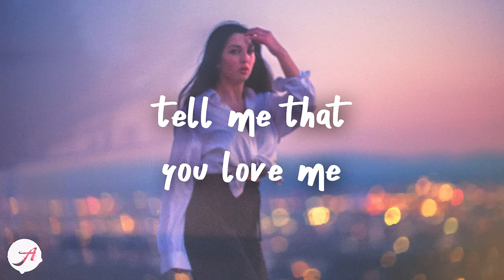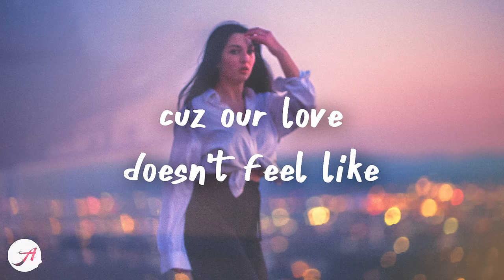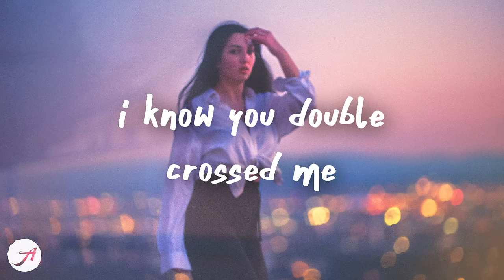JVKE - this is what heartbreak feels like (Lyrics) pretty little liar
JVKE - this is what heartbreak feels like (pretty little liar) Lyrics by Aminium Music
listen this is what heartbreak feels like (pretty little liar) by JVKE

Tate McRae - r u ok (Lyrics)

JVKE thisiswhatheartbreakfeelslike Lyrics AminiumMusic 3am songs sad songs chill music chill songs jvke this is what falling in love feels like jvke this is what heartbreak feels like pretty little liar lyrics